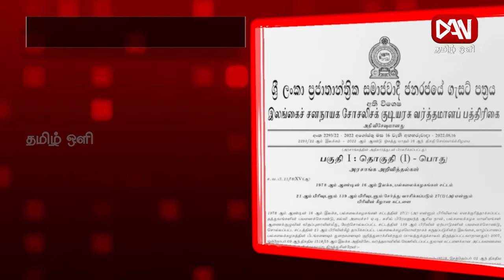டான் தமிழ் ஒளி பிரதான செய்திகள் | 18.08.2022